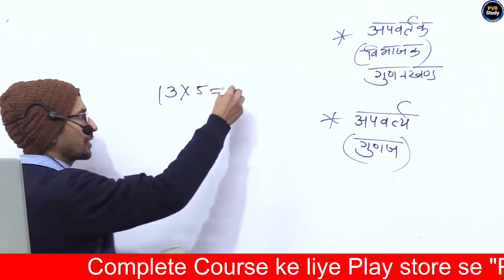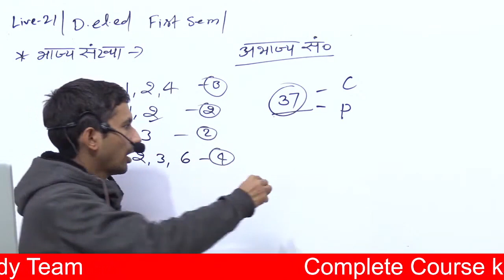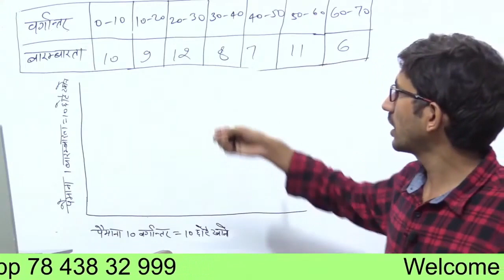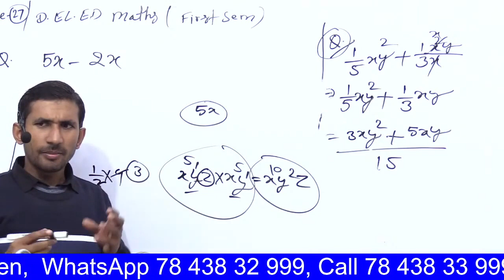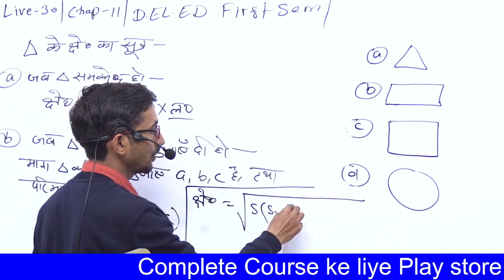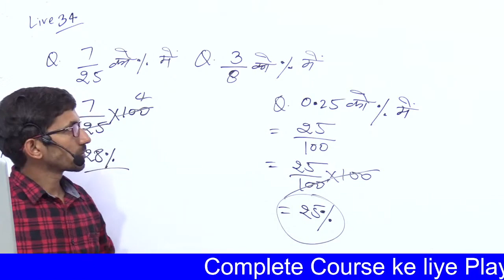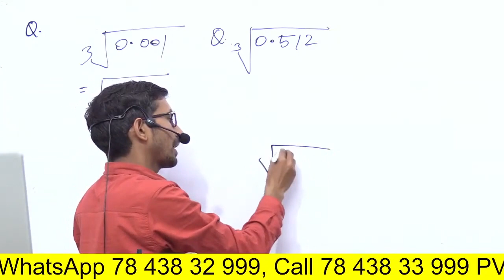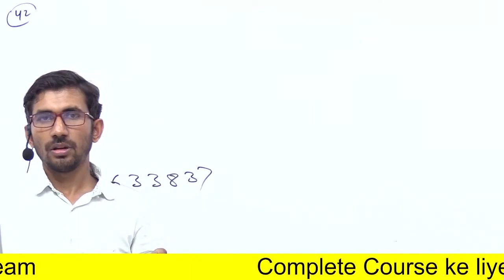Deled First Semester Math 2022 | Deled first sem Maths 2022 Part 3